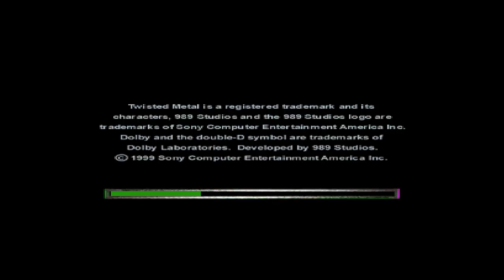Twister Metal 4 (PS1) | Parte 1